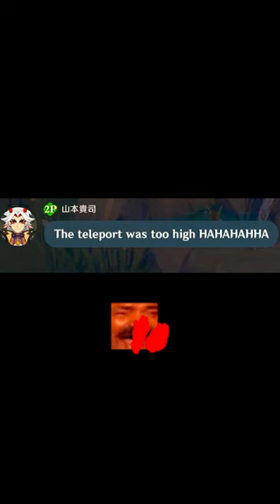When a Itto Main wants to go to your Teapot